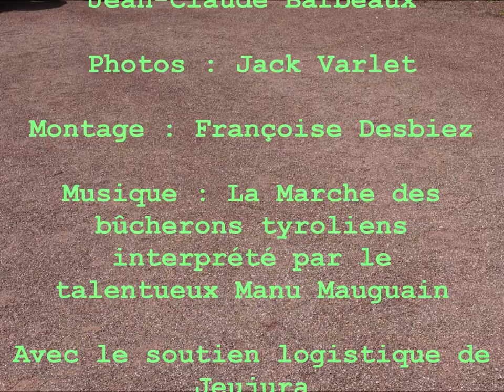Jeujura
Village Jeujura